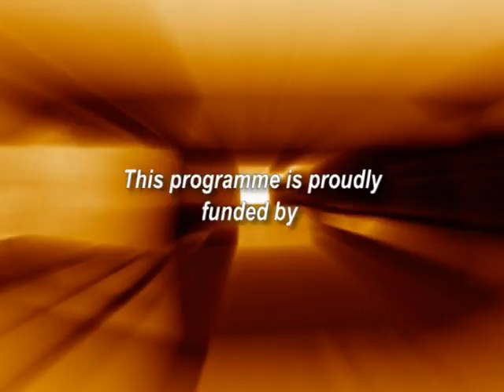Unsafe Abortions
Pagba Saha's forum on Unsafe Abortions in the Bongo District. It sought to teach the community the dangers associated with unsafe abortions and what they can do